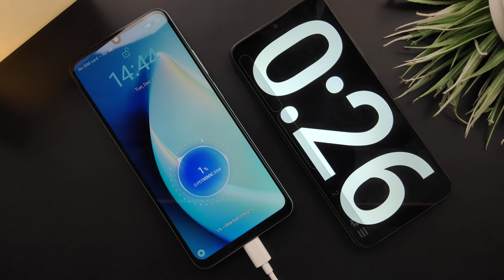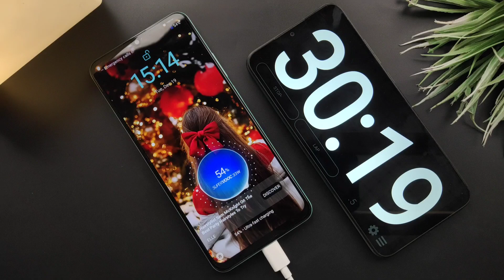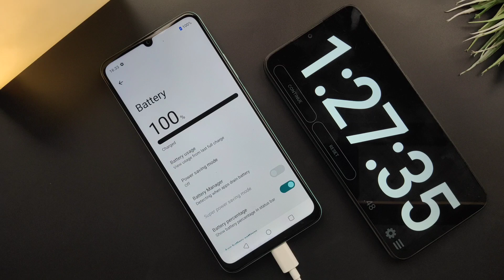Relame C51 Charging Test | 5000Mah Battery | 33W Fast Charging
I am  Zaki & welcome to our Youtube Chanel Zaki4u & Tech With Zaki